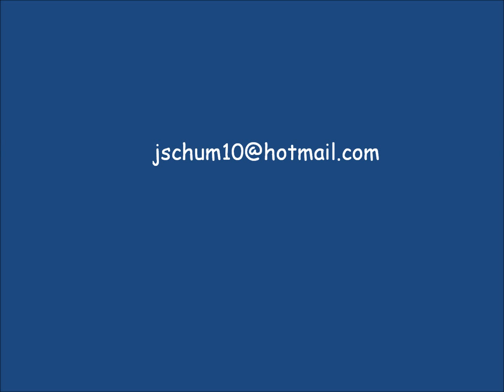Jacob Schum Punting (form)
This video is of me practicing my punting, showing my form and technique up close.